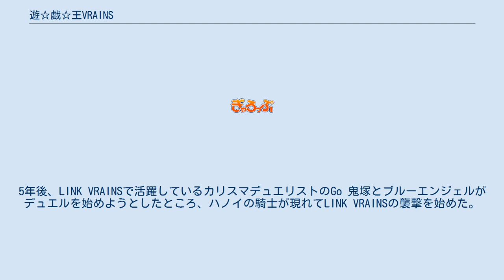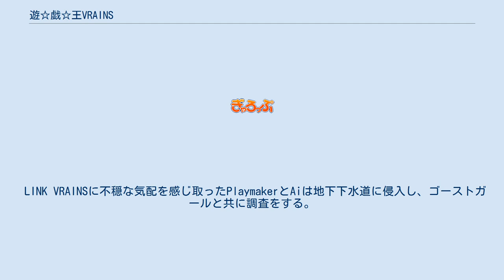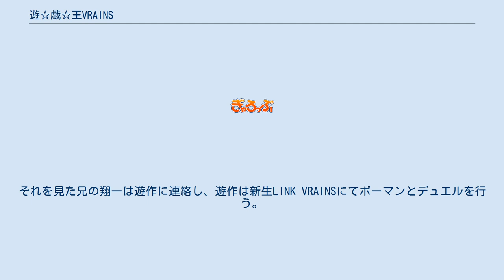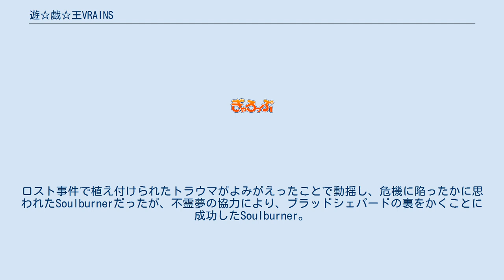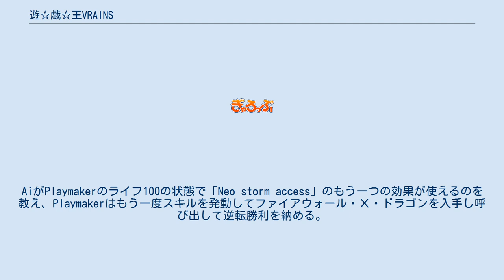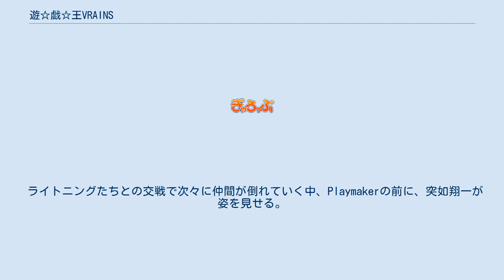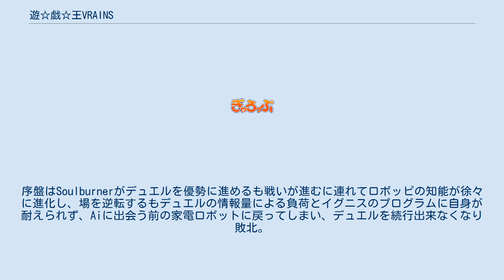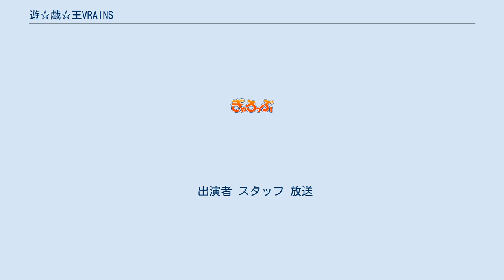遊☆戯☆王VRAINS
『遊☆戯☆王VRAINS』（ゆうぎおうヴレインズ）は、ぎゃろっぷ制作の日本のアニメ。
テレビシリーズアニメとして2017年5月10日から2019年9月25日までテレビ東京ほかで放送された。
テレビ東京、NAS製作のアニメ『遊☆戯☆王』シリーズとしては第6作目となる。
 今までの作品と同じく『遊☆戯☆王オフィシャルカードゲーム』（以下、OCG）とタイアップをしている。
メインテーマは「一歩を踏み出し、トライしよう！」。
「情報過多により、実際に経験する前にあきらめてしまう子どもたちに向け、自分の好きなこと、興味があることに対して、一歩を踏み出し、トライしてほしい」という想いから生まれた作品だと発表されている。
 タイトルは「バーチャルリアリティ(VR)」「人工知能(AI)」「ネットワークシステム(NS)」の3つを並べた造語に由来する、集英社の登録商標である。
 次回作『遊☆戯☆王SEVENS』はアニメーション制作がブリッジに移行し、同時に製作委員会方式となったため、2000年(平成12年)から2019(令和元年)までの19年間の長きに渡り、ぎゃろっぷとNASが制作に関わる最後の作品となった。
 本作では『遊☆戯☆王』のテレビアニメシリーズでは唯一漫画作品としての展開が行われていない。
 本編の5年前、イグニス6体の内5体はリボルバーに捕らわれていた。
唯一難を逃れていた闇のイグニスは仲間の5体を助けだし、再び捕らえられないために自分たちの暮らすサイバース世界を封印した。
その過程で、闇のイグニスはクラッキング・ドラゴンに眼球以外の肉体を奪われてしまう。
5年後、LINK VRAINSで活躍しているカリスマデュエリストのGo 鬼塚とブルーエンジェルがデュエルを始めようとしたところ、ハノイの騎士が現れてLINK VRAINSの襲撃を始めた。
その一方、現実世界にいる藤木遊作と草薙翔一はある目的の為にハノイの騎士を追いかける中で、謎のAIを入手した。
その後遊作はPlaymakerの姿をとり、LINK VRAINSにてハノイの騎士とスピードデュエルを行う。
スピードデュエルの最中に謎のAIが呼び起こしたデータストームによって、Playmakerはスキル「Storm Access」を発動、手に入れたデコード・トーカーを使用しハノイの騎士に勝利する。
 その後LINK VRAINSにスピードデュエルが普及し始めた頃、遊作はカリスマデュエリストの鬼塚剛/Go 鬼塚と財前葵/ブルーエンジェルと出会いデュエルを行い、彼らと面識を持つ。
 ある日ブルーエンジェルはPlaymakerとのデュエル中に電脳ウィルスに侵された。
現実世界の葵はLINK VRAINSからログアウトできず、昏睡状態のまま病院に搬送される。
その事を知った兄の財前晃はこれがPlaymakerの仕業だと誤解し、別所エマ/ゴーストガールと手を組んで罠を仕掛け、捕らえたPlaymakerを尋問していた。
そこにハノイの騎士の首領・リボルバーが乱入し、葵の電脳ウィルスの除去プログラムとの交換条件でPlaymakerにデュエルを申し込む。
PlaymakerとリボルバーのデュエルでPlaymakerが勝利し、Aiの本体プログラムと電脳ウィルスの除去プログラムを入手、入院していた葵は目を覚ました。
 遊作と翔一はロスト事件の真相を掴んだと言うゴーストガールからのメールを受けた。
SOLテクノロジー社のデータバンクの鍵を掛けてデュエルし、Playmakerはゴーストガールに勝利する。
SOLテクノロジー社に侵入したPlaymakerはデータバンクまでの道すがらに追っ手に追われるも、後からやってきたブルーエンジェルと協力して敵を分散させ、データバンクの最深部にまで到達する。
ロスト事件の真相を先に知った晃はデータバンクの最深部に立ちはだかりPlaymakerとデュエルすることとなるが、勝利したPlaymakerはデータバンクの中身を全て採取しログアウトする。
現実世界に戻った遊作は翔一と共にロスト事件を解明する中で、元SOLテクノロジー社の科学者でかつ事件の最高責任者だった鴻上聖が既に亡くなっているのを知る。
 LINK VRAINSにログインしたまま現実世界に戻れなくなる「アナザー事件」が多発する中、Go 鬼...